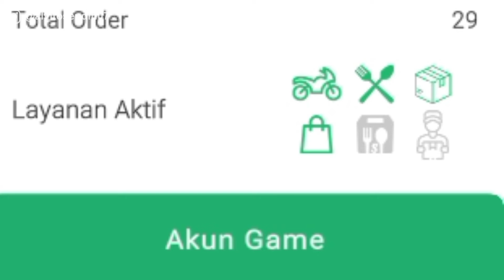KALO GW SUDAH UNLOCK SEMUA LAYANAN AKTIF DI OJOL THE GAME, GAMENYA TAMAT!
OTW, Bang Vito mau Namatin Ojol The Game, guys! Karena Layanan Aktif si Driver Ojol VitoGemink sudah Unlock Semuanya! dan Di Video ini ada NPC Youtuber juga, lho! 😱